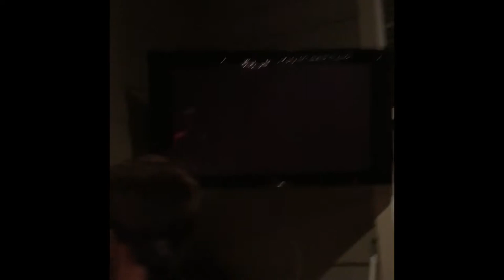Jail Break The Movie